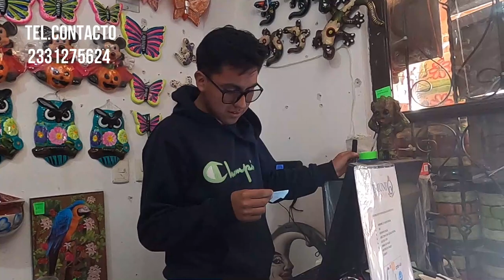San Miguel, la mera mata del barro. Segunda visita. ¡Precios, precios, precios! 2022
En este video muestro mi segunda visita a San Miguel Tenextatiloyan, Puebla. Aquí recorro puntos de venta, obtengo precios y  recojo contactos con los artesanos, por si a usted le interesa comunicarse con ellos.